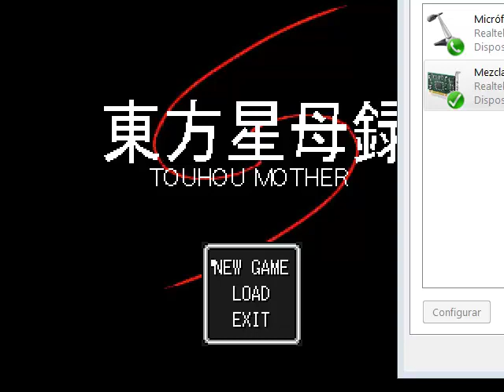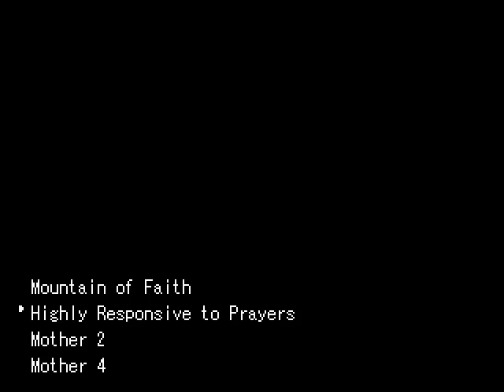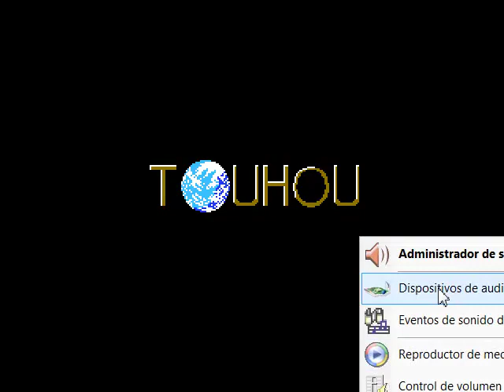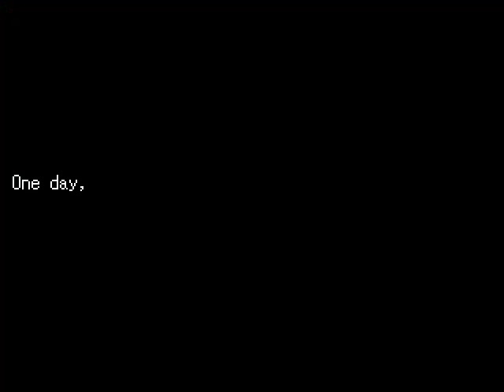Intentando: Touhou Mother. Ya no se que hice aquí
Perdonen la posible mala calidad. Ya había editado el video y lo había renderizado cuando me dí cuenta.